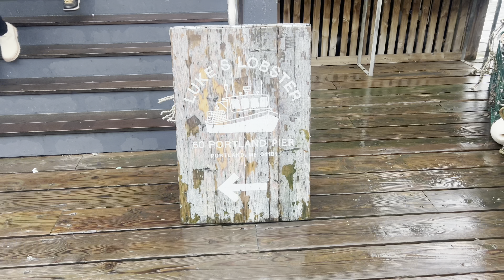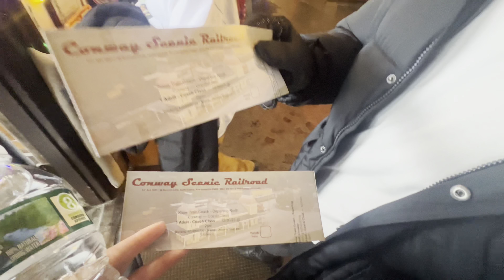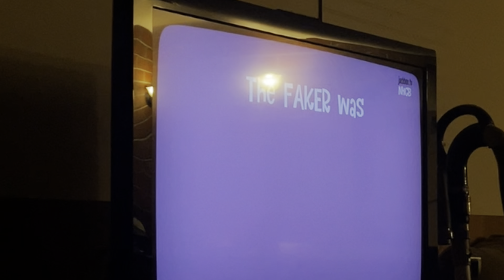New Hampshire pt. 6&7